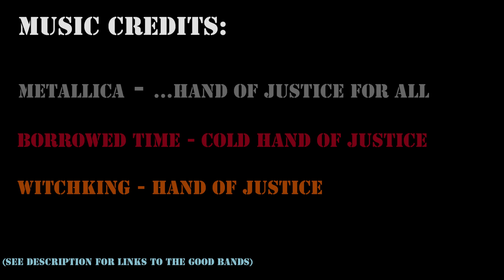Nuggettis +Vedanta - Mage+rogue HoJ farm wow classic ARUGAL - but does it drop!? Watch to find out!!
Vedanta and I, Nuggettis (or Nuggetis in this vid), farming for HoJ. Pretty sloppy run uploaded but we were tired after doing 30 runs haha, and 30 the night before. If you noticed the gaps, it's because Vedanta had to hearth to get more reagents!

Metallica - ...(H)and (of)Justice for All! - Don't tell Lars! He might get upset and be an even WORSE drummer!

MSG Nuggetis on Arugal horde (Nuggettis on alli), if you want to buy runs! 5g/run + 150g on drop! I WILL DE it if you don't pay... makes for good footage :p